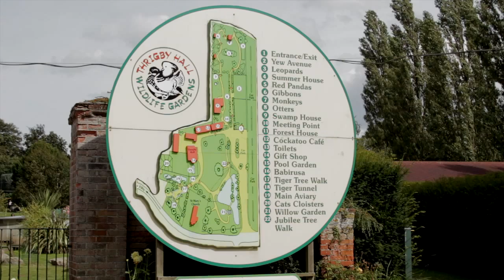Planet Norfolk Webisode Twenty Two - Live and Dangerous! Thrigby Hall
Planet Norfolk is a brand new TV series about the people who live and work in Norfolk. This time we visit the amazing Thrigby Hall and get behind the scenes of some very hazardous animal feeding!